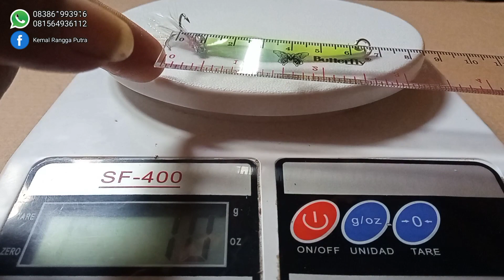Review lure spoon GID untuk ultralight casting ‼️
Assalamu'alaikum...

Di video kali ini saya coba review lure spoon GID untuk mancing casting ‼️

DEMUL FISHING
Indramayu
Review alat pancing
Unboxing alat pancing
Tutorial seputar mancing
Review perlengkapan mancing
Unboxing perlengkapan mancing
Umpan mancing tiruan
Lure spoon GID